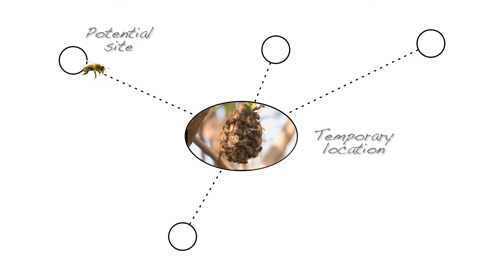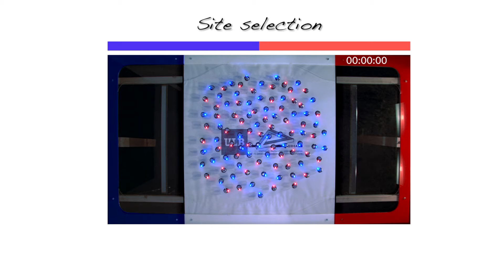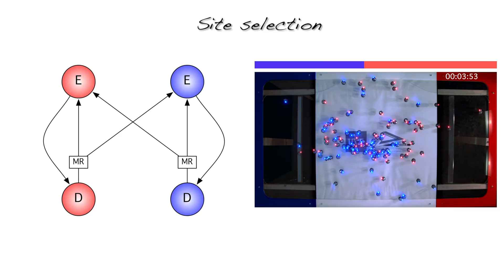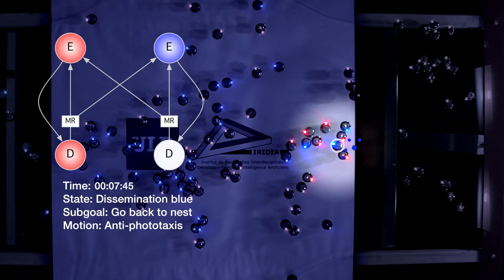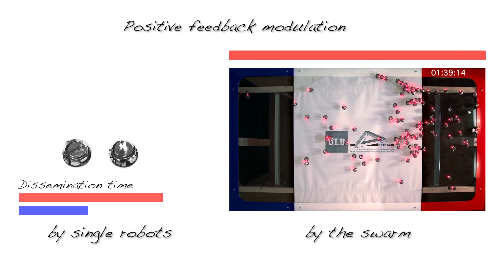Self-Organized Collective Decisions in a Robot Swarm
The following video shows a swarm of 100 Kilobots solving a binary site-selection problem. The goal of the swarm is to decide between which of 2 sites has the highest quality and is thus more suitable for relocation. The viewer is introduced to the topic of collective decision-making starting with the preliminary results on the wisdom of the crowds of Sir. Francis Galton in 1906. We then briefly describe the house-hunting behavior of honeybee swarms which functions as a biological inspiration for the proposed decision-making strategy.

A Kilobot can move straight or rotate in place; measure the intensity of the ambient light; and communicate using IR messages with nearby Kilobots. The individual Kilobot is driven by a two-states finite-state machine where periods of site exploration are alternated to periods of opinion dissemination. The robots explore the site associated with their current opinion and estimate its quality; once back in the nest, robots promote their preferred site for a time proportional to the site’s quality. At the end of the dissemination state, robots collect the opinions of their neighbors and apply the majority rule to determine which site to explore next. Eventually, this collective decision mechanism allows the swarm of Kilobots to reach consensus on the best available site.

G. Valentini, H. Hamann, M. Dorigo. "Self-Organized Collective Decisions in a Robot Swarm". In Video Proceedings of the 9th AAAI Video Competition, AAAI2015, Austin, Texas, USA, January 25-30, 2015 (Winner of the best student video award)